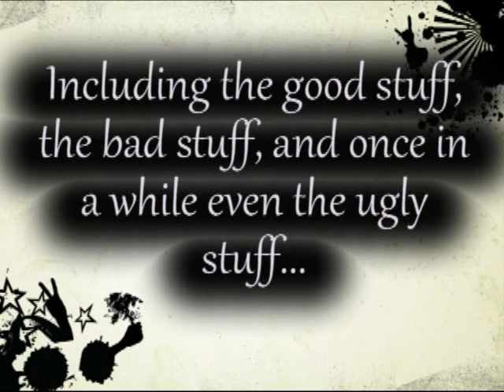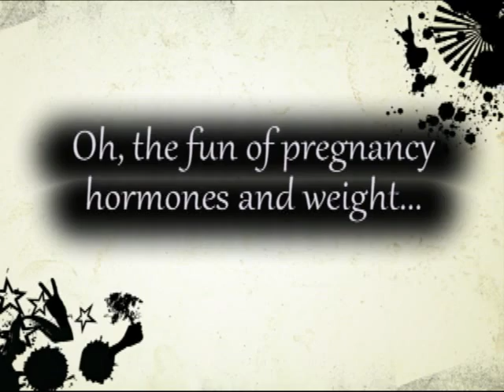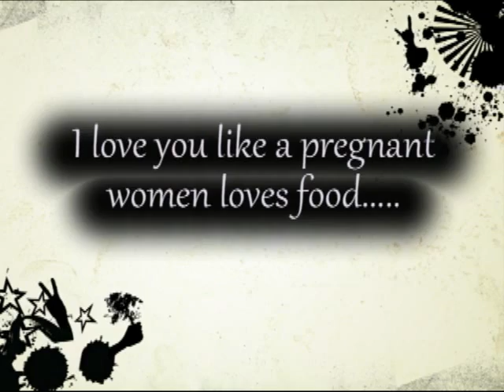Celebrating 200 videos - The Good, Bad, & Ugly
I thought you guys would enjoy taking it back to the beginning! Showing you the good, the bad, and the ugly of my pregnancy. Enjoy! =)